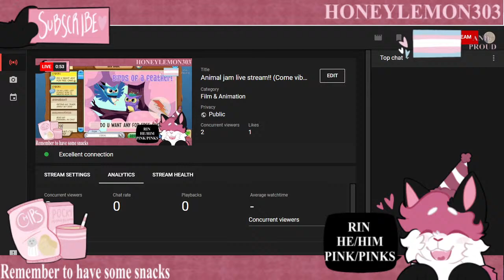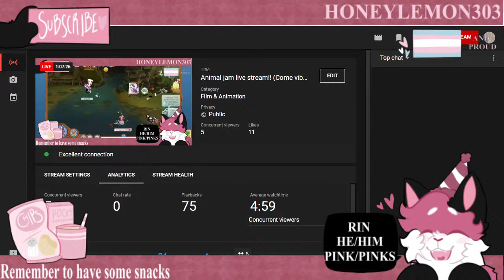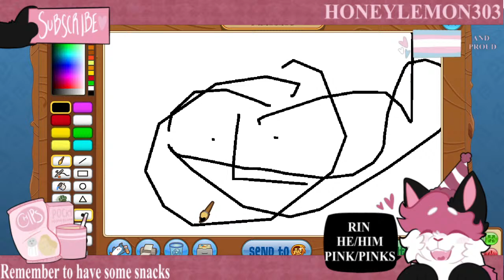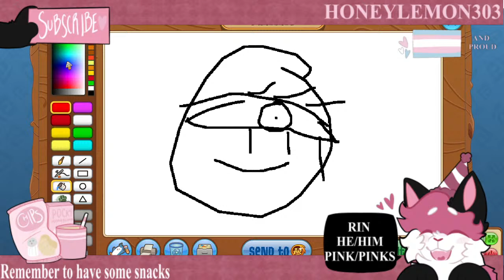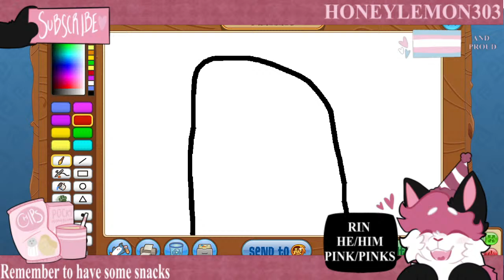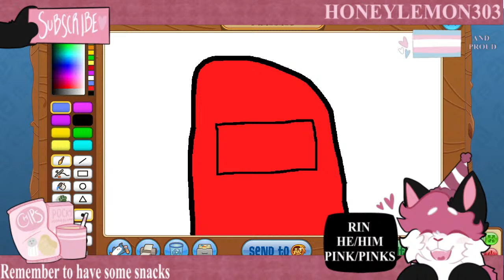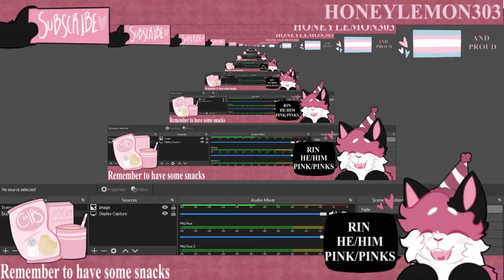Animal jam live stream!! (Come vibe with me!! ))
Hello!!  I am getting back Into Animal Jam again, read all of this for some facts about streams HERE IS SOME NEW THINGS
1: Be respectful of others in chat.

2: READ MY LAYOUT PLEASE!!!

3: Please don't spam.

TOP GIFTERS:

Doomsdays-  BLACK HD PINK BETA TAIL GREEN PARTY HAT CUPID WINGS PURPLE BETA TAIL GREEN SKULLIES AND A HEART RING WHITE BETA TAIL 2 YELLOW SHORT WRIST PINK SHORT WRIST ORANGE LONG WRIST PURPLE SHORT WRIST AND MOUSE DEN BETA
Izzy- BLACK CP 6 solids  TAN HD 2 glossys  basic healing staff mag earrings holiday sweaters tail armor diamond armor pink bow solid demon mask slippers
YouMadeMeSmile- Orange long! PINK CP PINK GLOSSIES FOUNDERS HAT a solid RIM HD purple skullys yellow party hat  solid  PURPLE PARTY HAT  PURPLE BETA TAIL RED PARTY HAT
PAN-  PINK PARTY HAT PLUS 3 GREEN LONGS CUPID WINGS FIRST WHITE GEN SPIKE BLACK  OUT SPIKE 4  longs red long yellow long red long yellow long
Skeees- Solid, yellow party hat
Jexpo-  6 solids
Sill- 4  solids and a orange party hat planet walls and red painted pot
Starburstfox- 5 SOLIDS orange long
Tay- Short collars green long yellow long
Emotics- Solid!
Inoboxx- Solid!
Kxyrie- A solid!!
ItsJoJo- A solid!
Emo- A solid!!
Smiles- Solid!!
Lemon- A solid!!
Junko- A SOLID
Hopie- Pink long, 2 yellow longs red short blue short, pink head feather purple short, green long wrist pink long wrist black short collar red long wrist black gazel horns,  black tail bows and black bow and black long wrist and solid
Cup- Orange short wrist lynx plushie, coyote plushie octi plushie 2 yellow long wrist  rare broken sun necklace and rare broken sun glasses clover top hat purple long wrist
solid, heart scarf! rare pizza hat! den items, lab coat pink long another pink long purple
 long collar pink long
Cos
Walmart Queen- Pink spiked hair worn blanket green long solid  mystical farie wings
Tokyo- Black short, purple short and red short collar!! cute bear with hair!! art work!!
LittleFang- Robot!! blue short spiked collar kings crown!! rare top hat 1 solid and a rare grasshopper rare mantis bear and rare phatmon a solid
Raisin- Blue long collar!! rare star hat, rare bubble tron
Iccyykay- Green long wrist!
Snowdragan- Purple long wrist purple long collar art work short spiked collar!! art work!!
Fin- First Gen spike purple short orange short skeleton suit, cotton candy hat and pink worn  solid feathered tail another solid wasn't really needed
King- Mech angel wings
Superdrama- Tiger plushie
Sucii- Feathered masks, royal tiara and worn blanket
Sofite- Purple long collar
FrenchCafe- Blue long wrist
Apapache- Sheeps cloak GAZEBO THEY ARE SO CUTE I LOVE THEM
Moss- Yellow long 3 nerd glasses
Vgsd- Blood moon rare antlers rare cow boots rare boots POOP safari boots, purple short collar   mp purple long collar snow statue
Cookie- Pink short collar
Cup- Orange short wrist lynx plushie, coyote plushie octi plushie 2 yellow long wrist  rare broken sun necklace and rare broken sun glasses clover top hat purple long wrist solid, heart scarf! rare pizza hat! den items, lab coat pink long another pink long
Walmart Queen- Pink spiked hair worn blanket green long solid  mystical farie wings caramel hat
CleariesHD- A pink flower crown blue long wrist!
Flamdrag0-  red scarf  rare bow and arrows
MintyLemon- Rare Moon hat
daylite- Rare heart necklace!! green long wrist
Emerald- Emerald Ring black cupid wings yellow long wrist
GhostFriend- cheese hat orange short wrist
Lizzy- Black long wrist
IcyKayy- Purple long wrist
ZailetPlays- Pink socks rare star hat!
Tiger-  FlowerCrown
Rxttin- Golden chair
Daylite- Rare sparkly boa star necklace
Awesomewolf- Pink halo
Ghostics- Rare leaf necklace rare gardening hat
DayLite- A rare heart earring  Sandals
Ash- Feathered mask
Munstermoon- rare eyeball hat
Punkinn- Ice cream!!
Wolfertime- Candycane Horns! art work!! SCARY MASK COOL angry PUMPKIN mask art work
Pawsfullofashes- Lei neecklace
Toonish- Burger hat!
Channing- Rare spring police hat
sky- hot dog cart
Fox- AJ 10th spiked tail
beauplays- pink helment paw christmas  rare friendship bow
Foxy- Rare clover
RULES!! MUST READ.:

1: Be respectful of others in chat.

2: READ MY LAYOUT PLEASE!!!

3: Please don't spam.